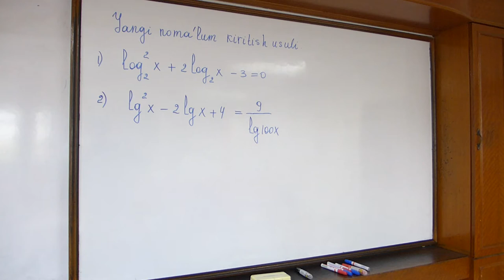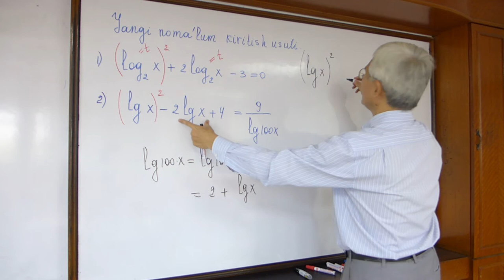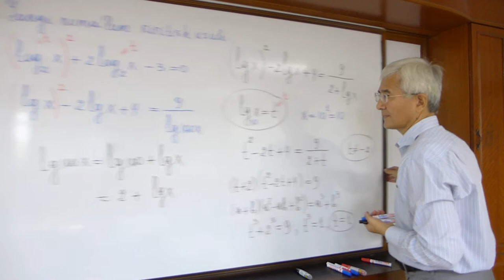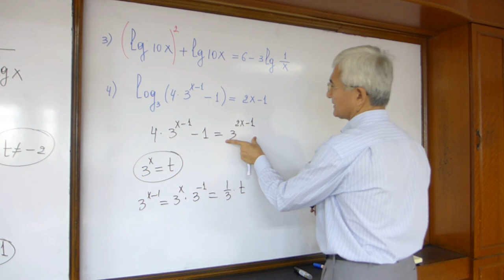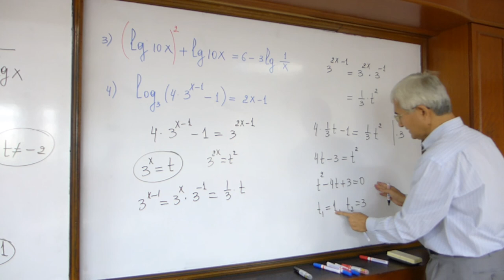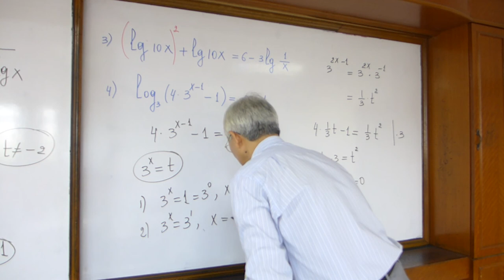4 Log teng Yangi noma'lum